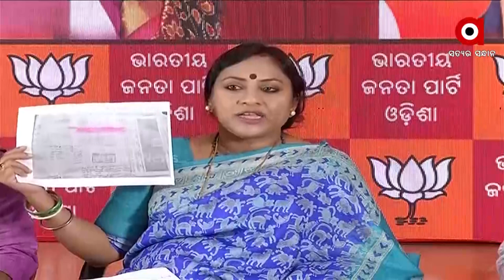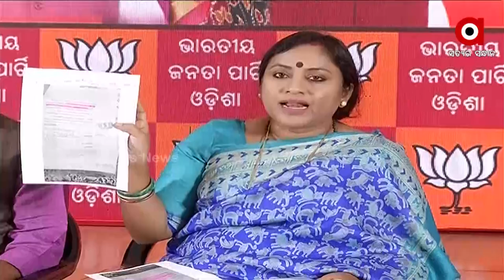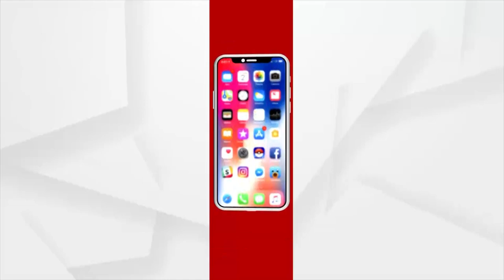ଲିଙ୍ଗରାଜଙ୍କ ଜମିକୁ ବିକିଦେବାଲାଗି କଳାପାହାଡ ମାନେ କୁଚକ୍ରାନ୍ତ ଚଳାଇଛନ୍ତି : ଲେଖାଶ୍ରୀ ସାମନ୍ତସଂହାର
ମହାପ୍ରଭୁଙ୍କ ଶ୍ରୀ ଲିଙ୍ଗରାଜଙ୍କ ଜମିକୁ ବିକିଦେବାଲାଗି କଳାପାହାଡ ମାନେ କୁଚକ୍ରାନ୍ତ ଚଳାଇଛନ୍ତି : ଲେଖାଶ୍ରୀ ସାମନ୍ତସଂହାର ।